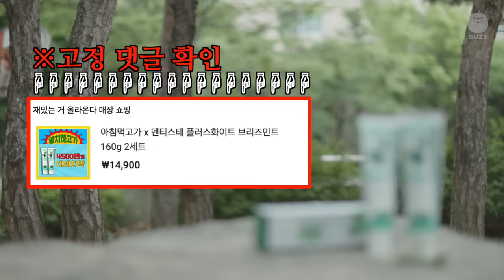누가 군대 가고 싶어해요? (조나단, 23세) | 아침먹고 가 Ep.6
외국인인 척 하는 한국인 조나단
귀화결정 그리고 군대에 대한 소신발언

아침먹고가 7화 소유 편(8월 1일 화 6시 30분) 재밌는 거 올라온다!

※ 출연진 보호를 위해 무분별한 악성 댓글과 거주지에 대한 추측성 댓글은 관리자에 의해 삭제될 수 있습니다.